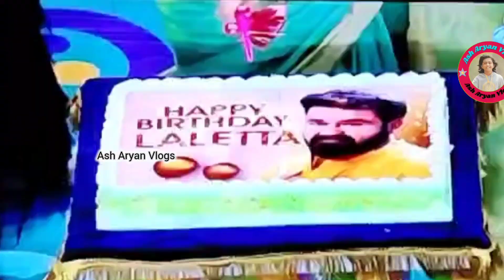ലാലേട്ടാ 😍...ഒരായിരം പിറന്നാൾ ആശംസകൾ 🎉🥳😍❤️ | Ash Aryan Vlogs | Happy Birthday Lalettan | Mohanlal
A birthday tribute to The great malayalam actor Mohanlal sir.
Performed Katturumb show kids.